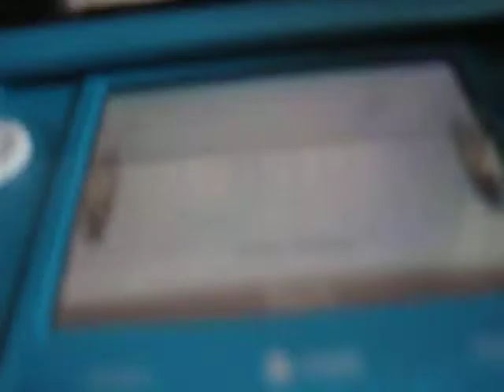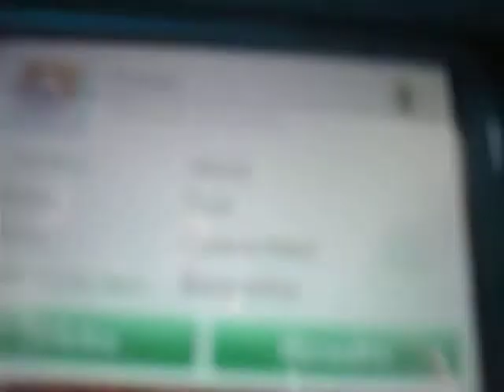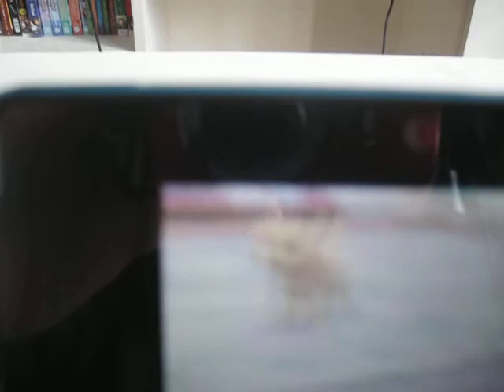My Nintendogs Update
Nintendogs that i have in my Toy Poodle and French Bulldog Version.
Next dog that I will buy is Alaska (Thanks nintendogsparadise for his awsome name )
He is a pure white with blue eye Siberian Husky. I will show him as soon as I got more than 2000 Dollars. At that time I have enough money to buy him and some more toys & assecories.